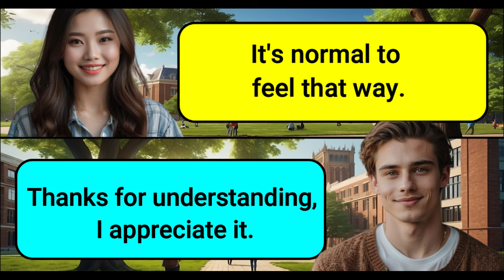Beginner English: Talk Like a Pro (Questions & Answers for Beginners).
👋 Welcome to Sophie's Language Academy, where we make learning English easy and fun! 📚 Whether you're just starting out or looking to brush up on your skills, this video is perfect for you! Join us as we dive into essential questions and answers to help you sound like a pro in no time! 💬💡

No matter where you are in your English journey, this video is designed to support and empower you. So, grab your notebook and let's embark on this language adventure together! 📲🔔